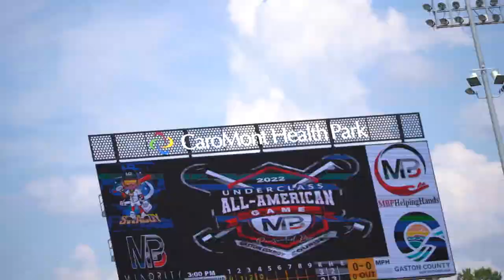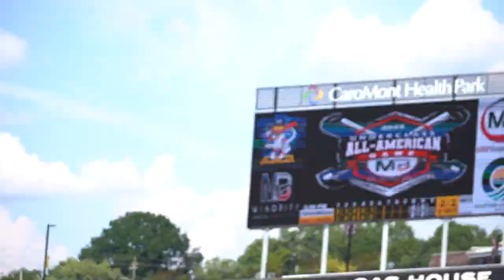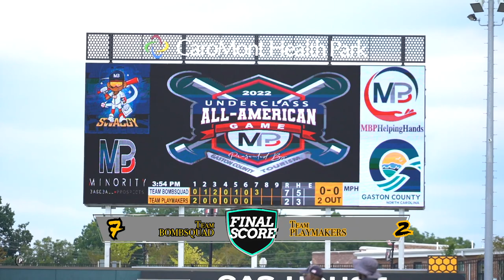Class Of 2027 Minority Baseball Prospects All-American Game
This is Game 2 of 4 of the MBP All American Games! If you missed last weeks Episode it was the 2028 Game, and this week is the class of 2027! This was held at The Gastonia Honey Hunters Stadium in Gastonia, NC.